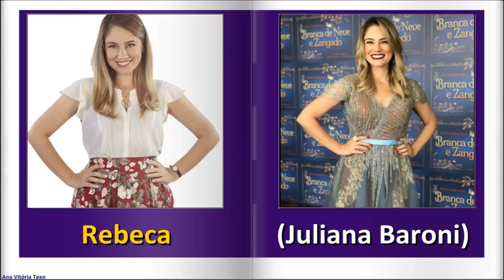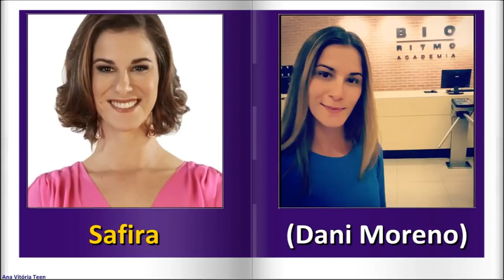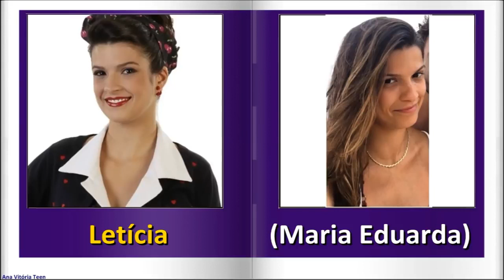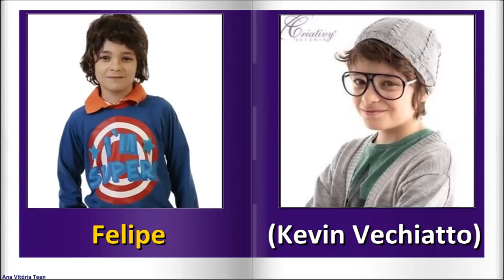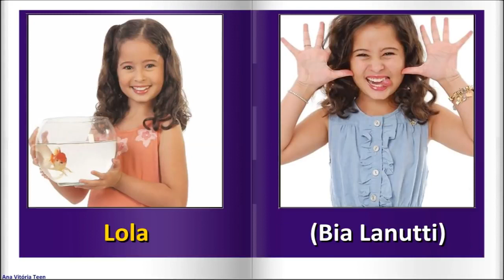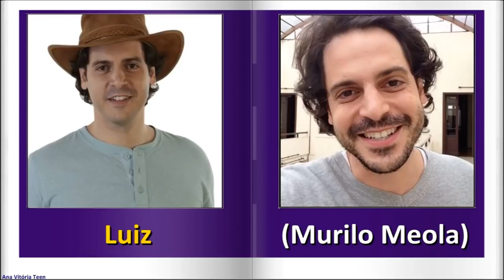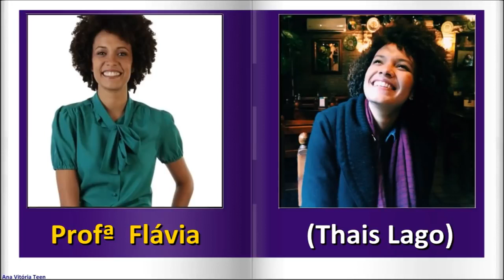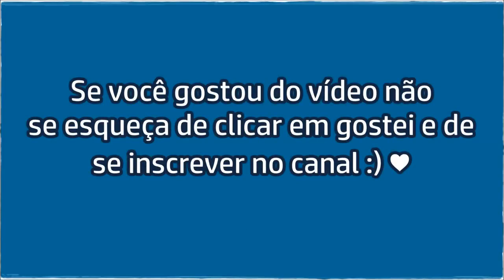Cumplices de um resgate antes depois 2